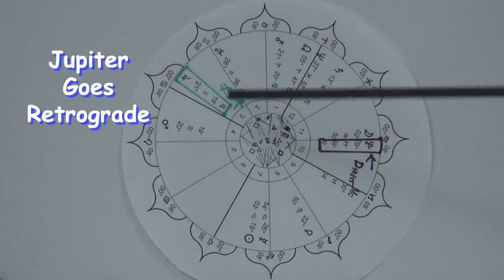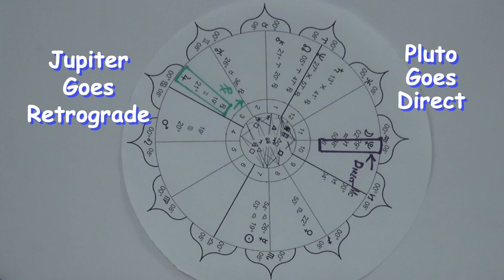Leo October 2024 Power Tarot Card and Power Star Day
presents Leo - Leo -  Your power card is the Emperor and your power day is October 10 th. Jupiter goes retrograde in your 11 th house of groups and associates and Pluto goes direct in your 6 th house of work, health, and daily routine. Things are changing.